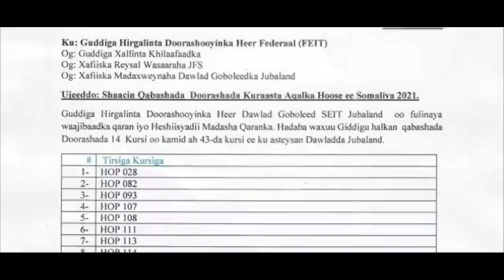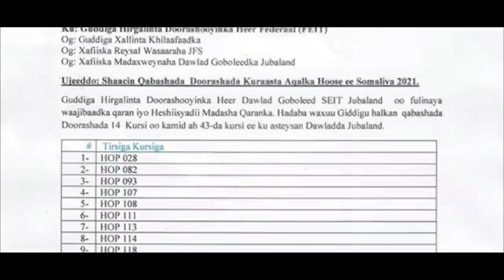DEG DEG Fadeexad Farmajo & fahad oo iibsaday sh shariif Farantigii sixirka ayey kusoo xero galiyen &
DEG DEG Fadeexad Farmajo & fahad oo iibsaday sh shariif Farantigii sixirka ayey kusoo xero galiyen & lacag aad u fara badan xog xasaasi ah sh shariif oo dhabarka ka tooktay musharaxiinta mucaaradka